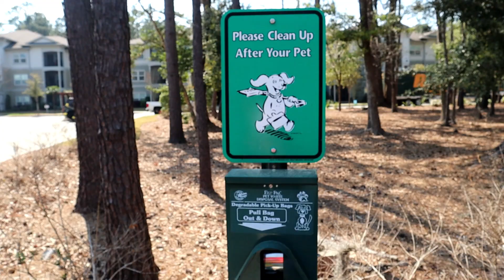TEODORO E A PAIXÃO POR COCÓ 🦆🐓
Oiii gente!
Teodoro descobriu a paixão dele por patos, passáros, galinhas. Ele chama tudo de cocó! Muito fofo!!!
Espero q vcs gostem do vídeo!